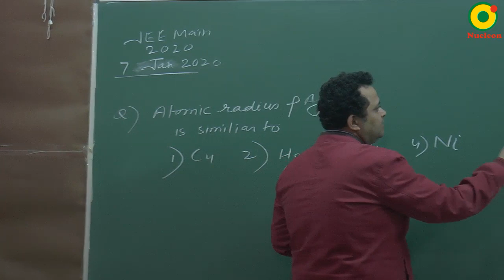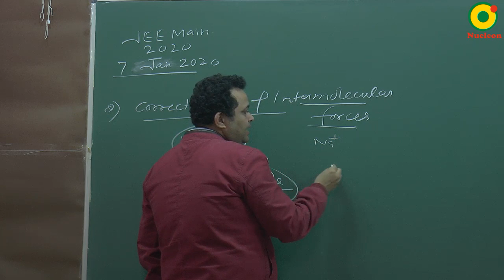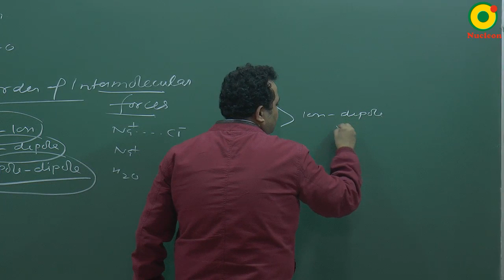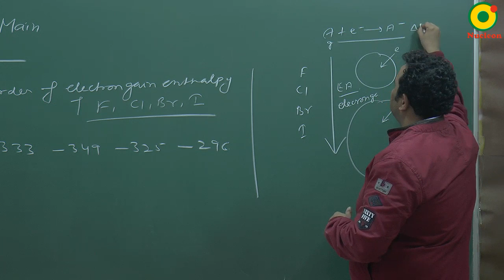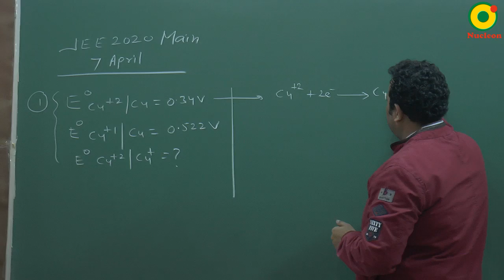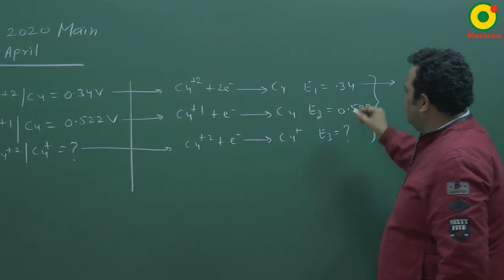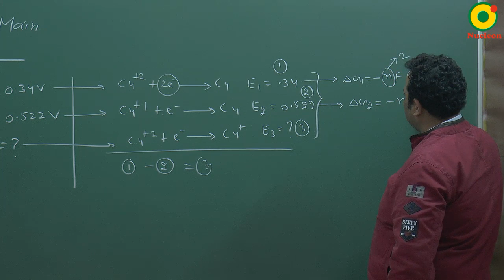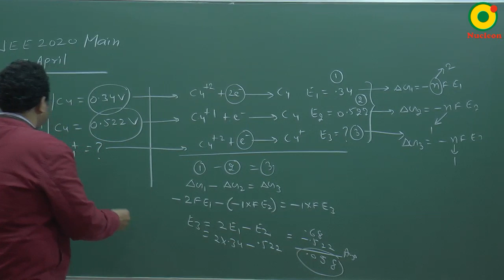IIT JEE Chemistry JEE MAIN 2020 (7 Jan-S1-Memory Based) Problem Solving By NV Sir B.Tech. IIT Delhi